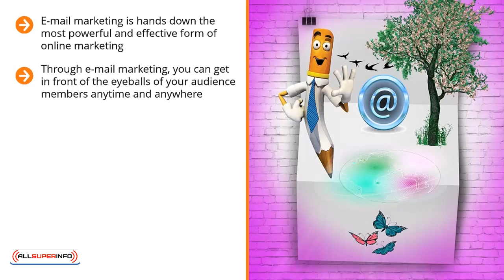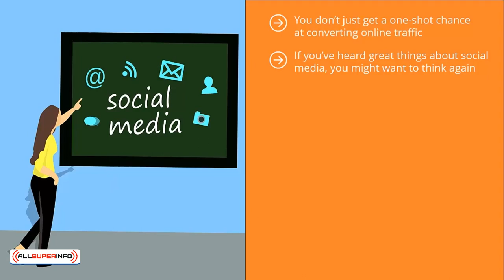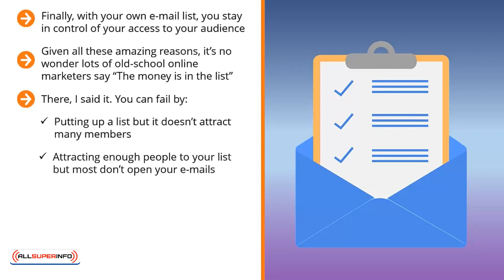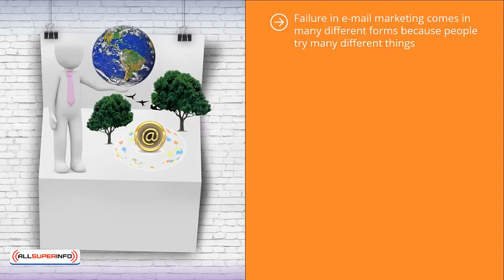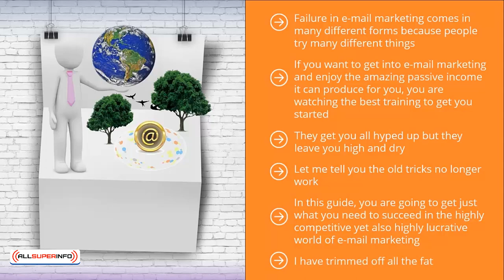Video 1 Introduction